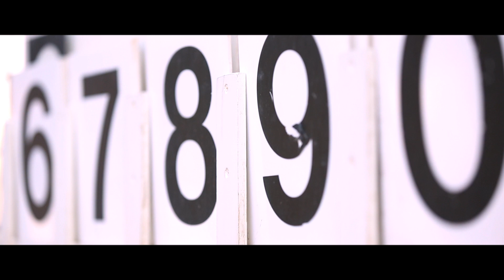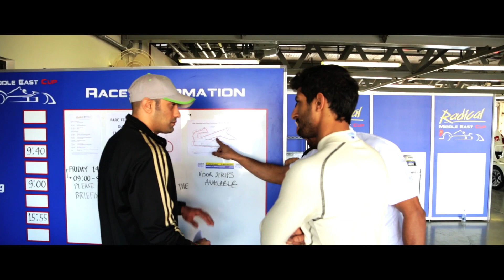201402 TRACK TALK 14 02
Dubai Motorsport Festival 14-15 February, was an all action affair with championship races for NGK Racing Series, UAE Sportbikes, Formula Gulf 1000, Radical Middle East Cup and Porsche GT3 Cup Middle East.